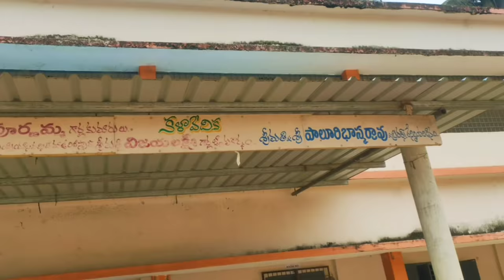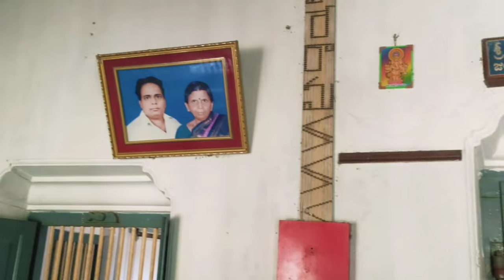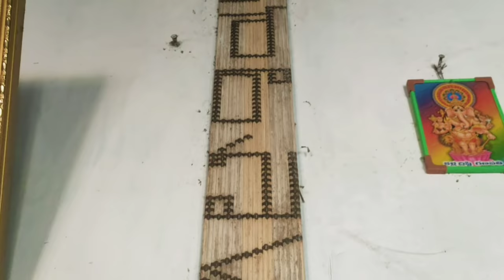Godavari Manduva illu Chanti Movie House Old House Venkatesh Movie By Godavari Muni